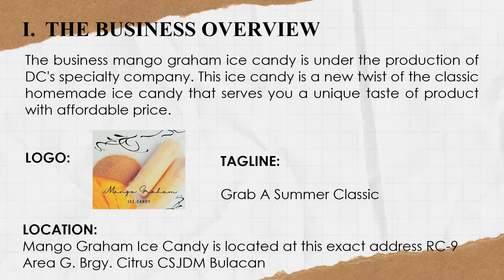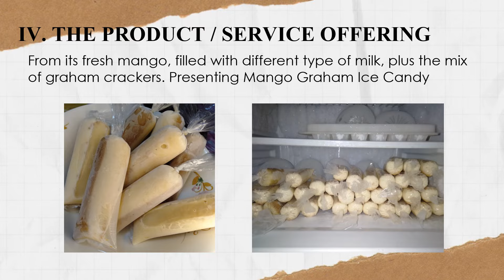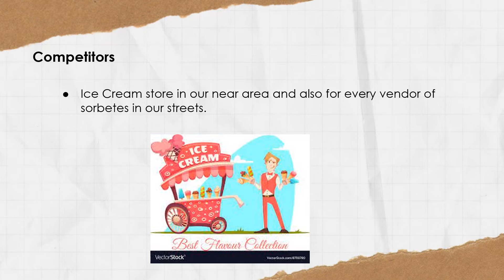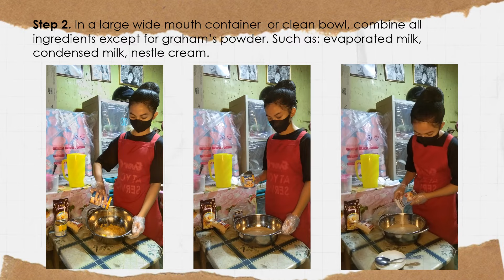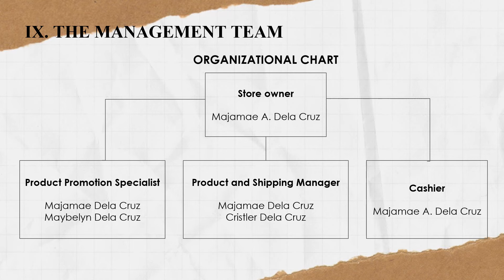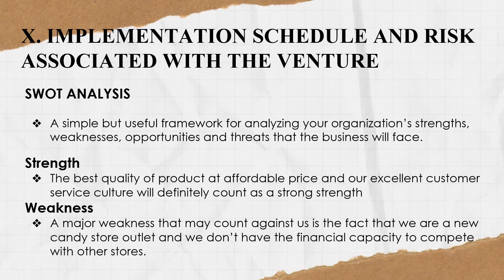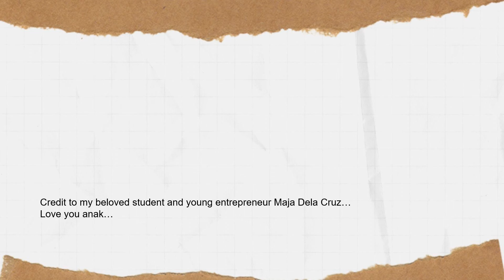Sample Business Plan l MangoGraham l ENTREPRENEURSHIP